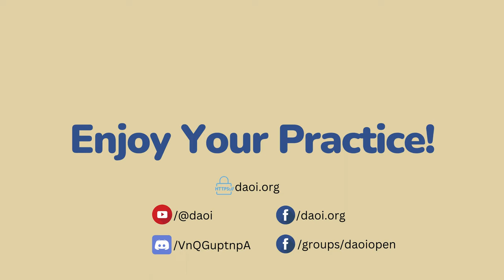DAOI Talks (30): Tai Chi, Qigong, B. P. Chan, and More w/ Jim Russo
Jim Russo has close to half a century of experience in qigong and the internal martial arts, and has studied with well-known instructors such William C.C. Chen and B.P. Chan. He teaches online and in person at Zhong Ding Tai Chi in Yorktown Heights, NY.